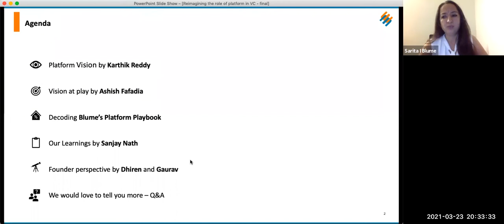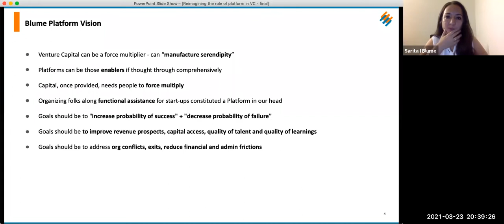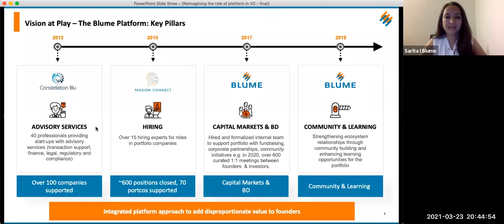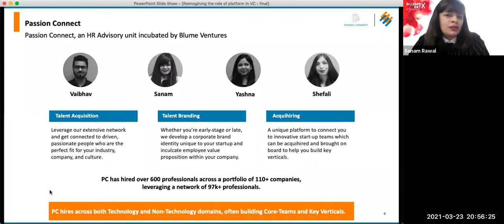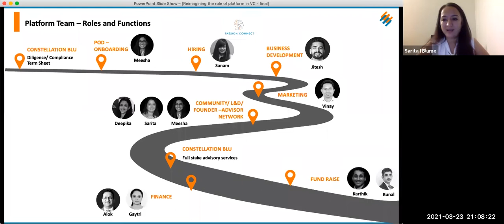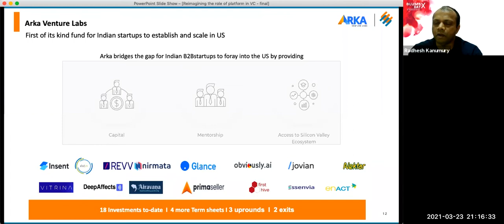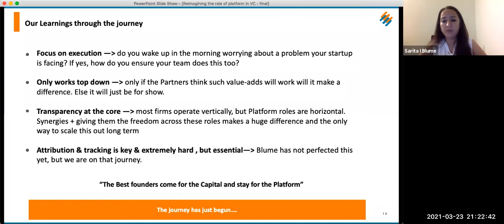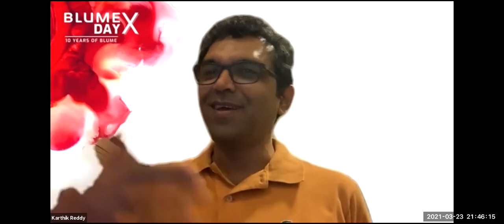Reimagining the role of Platform in VC (Blume Day X)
Replete with stories and anecdotes from the Blume Platform Playbook -- this session has members of the Blume Platform team explain how their respective roles allow them to reimagine the role of Platform (in VC), why VC firms should double down on Platform as a function, why it has transformed from a 'nice-to-have' to a 'need-to-have', and why our founders come for the capital but stay for the platform.